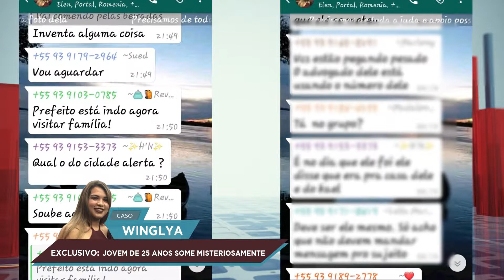WINGLYA DESAPARECIDA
JOVEM DE 25 ANOS CONTINUA DESAPARECIDA,FAMÍLIA AINDA ESTA EM BUSCA DE RESPOSTAS